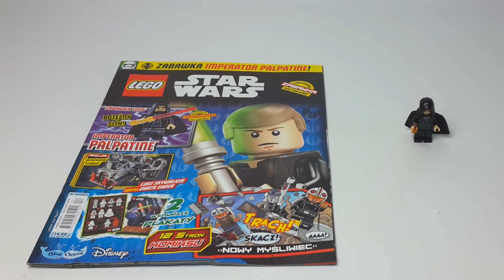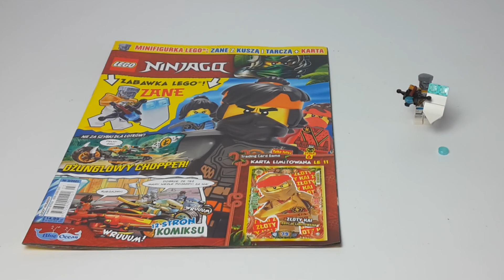Przegląd magazynów LEGO - Marzec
W tym filmie przejrzymy dodatki z trzech według mnie najlepszych magazynów LEGO z ubiegłego miesiąca. Zapraszam do oglądania ;)